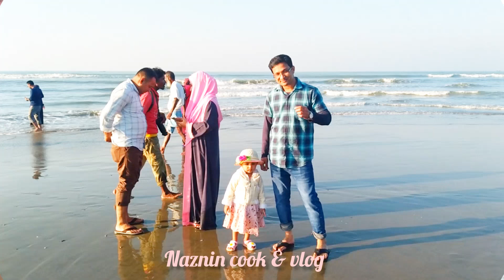খুব গরম ও গ্যাস্টিকের হাত থেকে রক্ষা পেতে পেঁপে ও আলু দিয়ে মুরগির মাংস রেসিপি @naznin cook & vlog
অতিরিক্ত গরম ও গ্যাস্ট্রিকের হাত থেকে রক্ষা পেতে তৈরি করতে পারেন পেঁপে আলু দিয়ে মুরগির মাংস রেসিপি পেঁপে দিয়ে মুরগির মাংস রান্না easychickencurryrecipe @naznincookandvlog